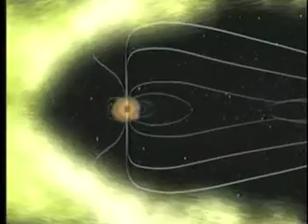Motion Picture Soundtrack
Everything great in life: the Aurora Borealis, Carl Sagan, Nancy Sinatra, the ozone, Edie Sedgwick, Steve McQueen, astronauts, water...bubbles..vintage guys in glasses fighting. Oh, and Radiohead of course